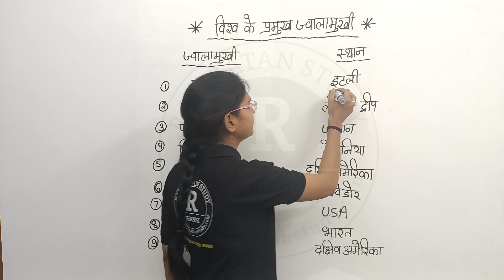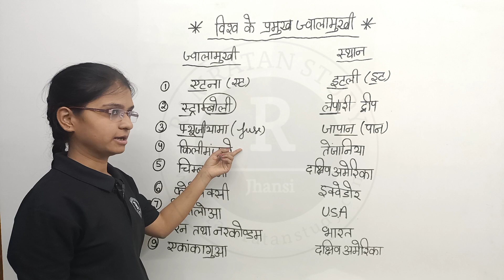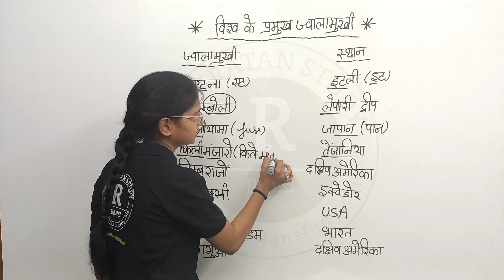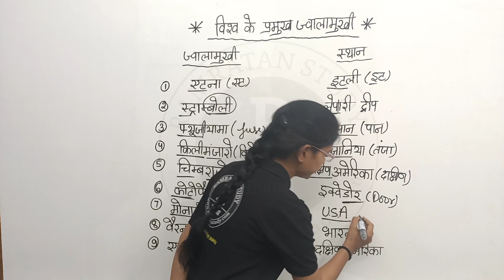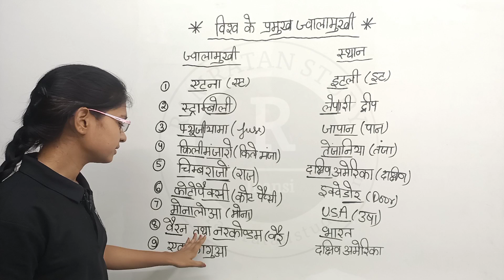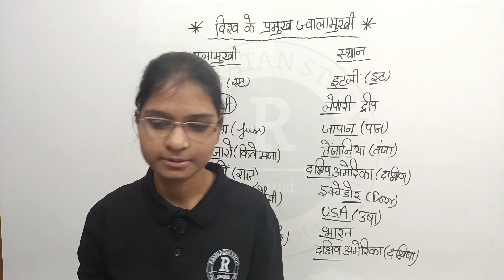विश्व के प्रमुख ज्वालामुखी ||Important Volcano|| World geography ||Gk Trick by Pooja ma'am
विश्व के प्रमुख ज्वालामुखी ||Important Volcano|| World geography ||Gk Trick by Pooja ma'am staticgkविश्व के प्रमुख ज्वालामुखी, विश्व और भारत के प्रमुख ज्वालामुखी (volcano), भारत के प्रमुख ज्वालामुखी, विश्व के ज्वालामुखी, विश्व के प्रमुख ज्वालामुखी पर्वत, ज्वालामुखी, विश्व के प्रमुख ज्वालामुखी पर्वत ट्रिक | volcano gk tricks | world geography gk trick in hindi, विश्व के प्रमुख ज्वालामुखी pdf, विश्व के प्रमुख ज्वालामुखी trick, विश्व के प्रमुख शांत ज्वालामुखी, विश्व और भारत के प्रमुख ज्वालामुखी, विश्व के प्रमुख ज्वालामुखी पर्वत ट्रिक, विश्व की ज्वालामुखीविश्व के प्रमुख ज्वालामुखी, विश्व के प्रमुख ज्वालामुखी क्षेत्र, विश्व के प्रमुख ज्वालामुखी पर्वत, विश्व की प्रमुख ज्वालामुखी